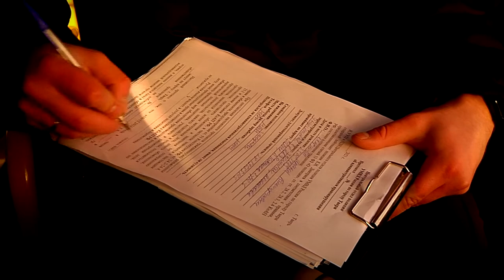В Твери прошёл очередной рейд, направленный на выявление нарушителей масочного режима